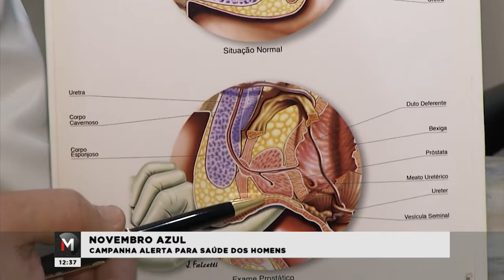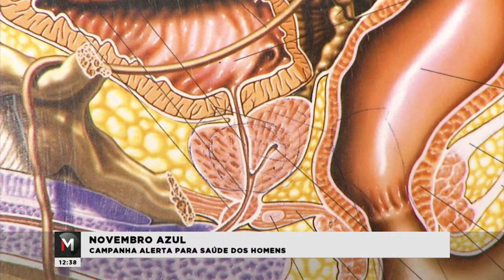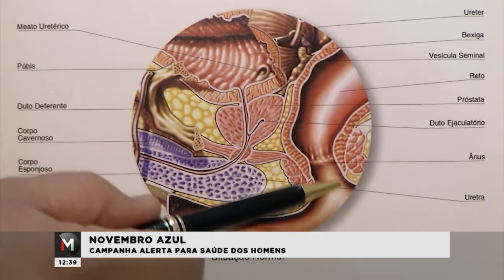NOVEMBRO AZUL: ALERTA PARA A SAÚDE MASCULINA - Jornal Minas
Começou o mês de novembro, e com ele a campanha do Novembro Azul. A ideia é chamar a atenção para a saúde dos homens principalmente com o câncer de próstata, o segundo mais comum nessa população de acordo com o Instituto Nacional de Câncer. Confira na reportagem de Pedro Rocha.